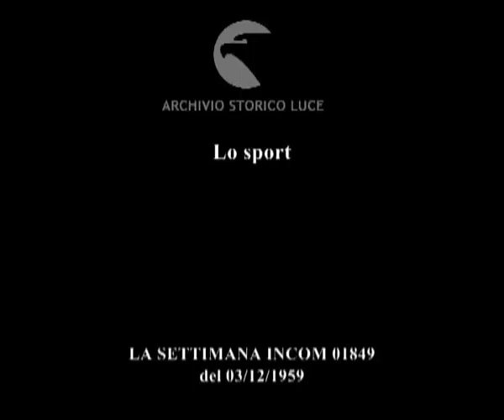Lo sport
Descrizione sequenze:Palazzetto dello sport di Roma: si battono Guizani Rezgui e Mario Vecchiatto ; alcune fasi dell'incontro ; Vecchiatto sferra l'attacco al tunisino ; Vecchiatto vince il match ; Unione sovietica: operai applicano strati di fibra di vetrosulla psita di un trampolino artificiale ; poi viene applicata una rete metallica con spazzole di plastica ; uno sciatore collauda il trampolino artificiale ed esegue il salto acrobatico ; altri salti acrobatici di sciatori che si allenano ;